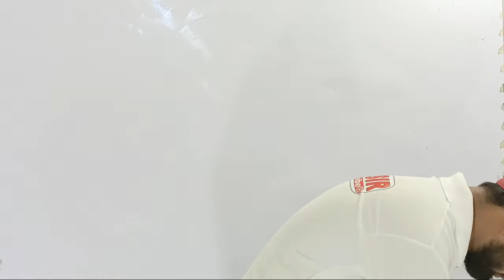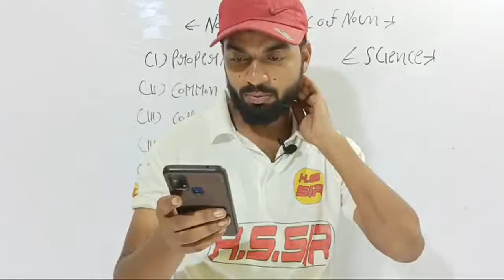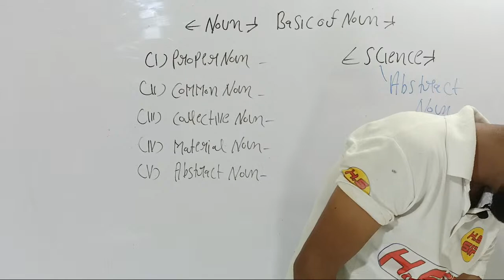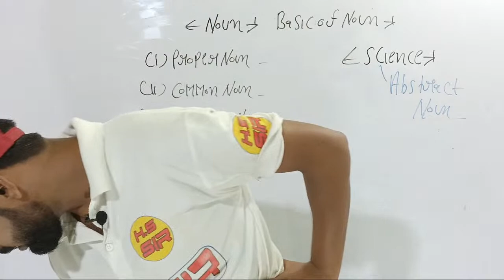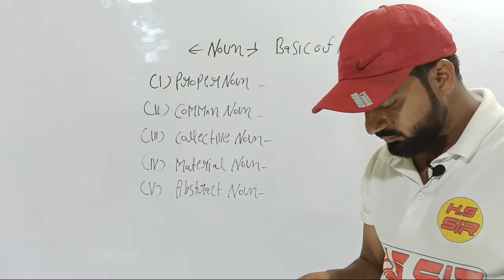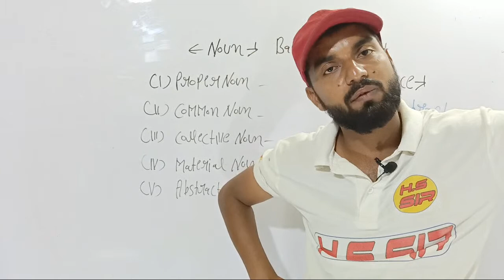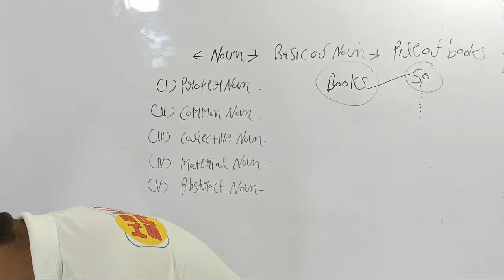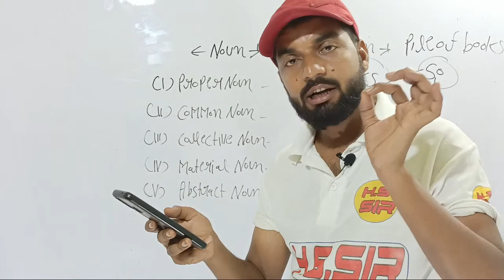Part Of Speach Part-2 For Competition Live Class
Team HS SIR